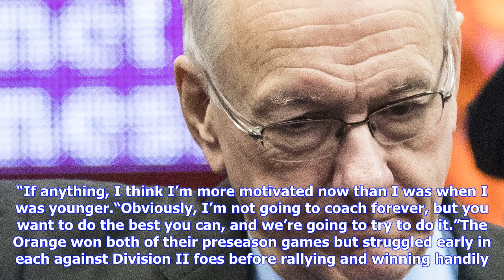Breaking News | Jim boeheim, syracuse to face jimmy boeheim, cornell in basketball opener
Jim boeheim, syracuse to face jimmy boeheim, cornell in basketball opener

CLOSE SportsPulse USA TODAY Sports Adam Woodard talks with college basketball insiders Lindsay Schne...